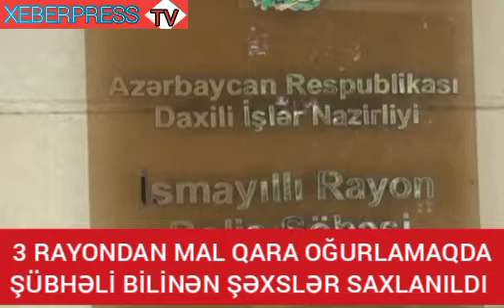Mal Qara oğurlayan mütəşəkkil dəstə saxlanıldı